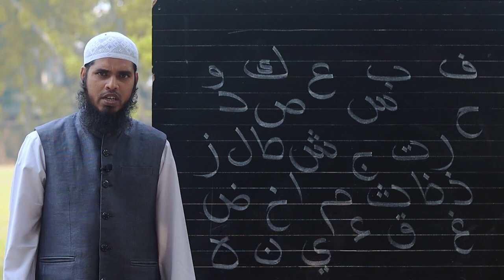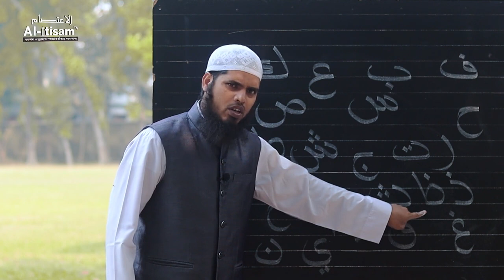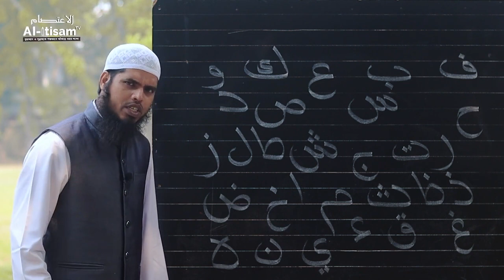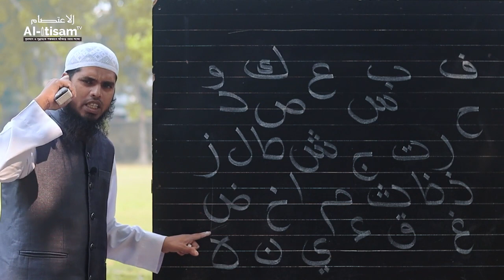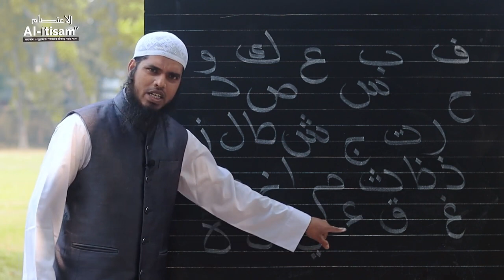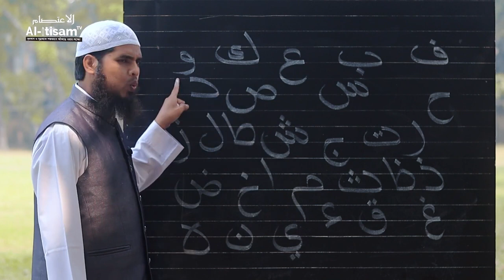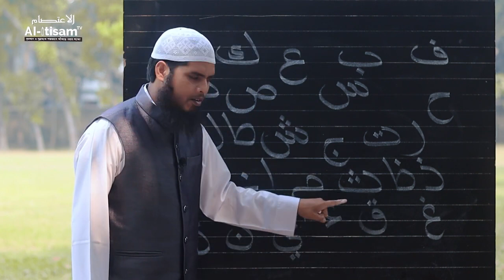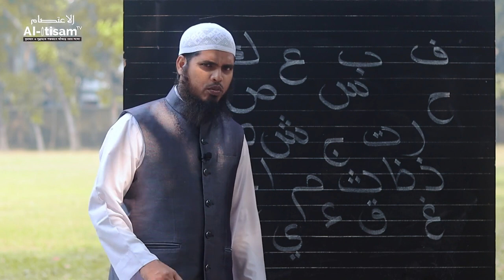এলোমেলো বর্ণমালা চিহ্নিতকরণ || আমিনুল ইসলাম || ২০ পর্বে কুরআন শিক্ষা || ৩য় পর্ব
মূল ভিডিও হলো @alitisamtv YouTube channel এর। আমরা মূলত বিভিওটা আপলোড করলাম যেন কিছু লোক তাও আরবী শিখতে পারে।